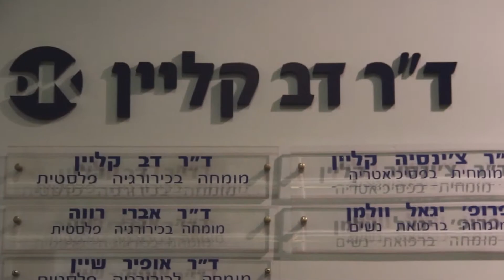מתוך "הפלסטיקאים" בהשתתפות ד"ר שיין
כיצד עושים ניתוח להגדלת חזה, איך נראה ניתוח אף מוצלח, כמה זה כואב והאם זה באמת משנה את החיים? ד"ר אופיר שיין מזמין אתכם לערוץ היוטיוב שלו לשמוע את האנשים שעברו ניתוחים פלסטיים משתפים בחוויה ומספרים על הכל. תוכלו גם לצפות בניתוחים בשידור חי ולהתעדכן בכל הניתוחים החדשים. דר' שיין מתמחה בכירורגיה פלסטית, חבר באיגוד הישראלי לכירורגיה פלסטית ואסתטית והעמותה הישראלית לפלסטיקאים העוסקים בכירורגיה אסתטית מבכירי הפלסטיקאים בעולם. לאתר